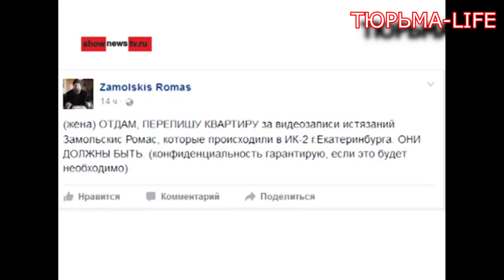Бывший ЗК о том как в ИК - 2 г. Екатеринбурга пытали Ромаса Замольскис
Бывший заключенный Вишнев Алексей Александрович , который отбывал наказание в ФКУ ИК-2 ГУФСИН России по Свердловской области в период с марта 2014 по март 2016 г.г. рассказал о том какие пытки применяли к ныне осужденному Ромасу Замольскис. Очень страшные откровения о том как Ромасу Замольскис заключенные активисты шевелили аппарат илизарова в раздробленной кости на ноге, о том как вгоняли иголки под ногти, о том как держали привязанным и обездвиженным около 8 месяцев круглосуточно и, все для того чтобы заставить человека дать признательные показания и подписать то, что угодно следствию. После выхода данного материала мы беспокоимся за безопасность Вишнякова Алексея, за безопасность Ромаса Замольскис и других лиц фамилии которых были озвучены, однако понимая, что общественность должна знать правду мы публикуем все без купюр, надеясь , что в случае необходимости общественность нас поддержит! Ссылки на источники видео использованных в данном материале (Россия 24), ( главные новости Екатеринбурга), (obltv), (tauekb), ( Видео из ИК 2).